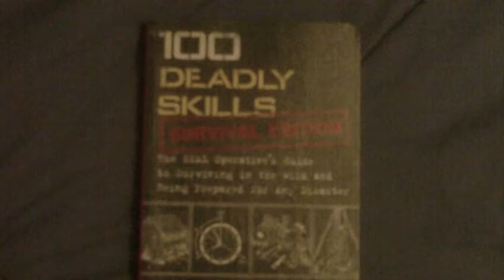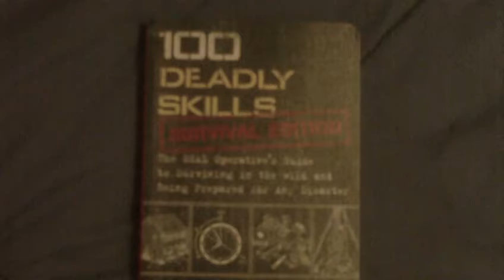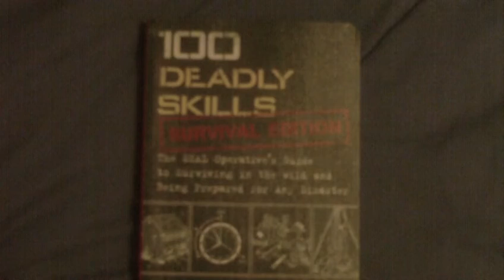100 Deadly Skills Survival edition By Clint Emerson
100 Deadly Skills Survival edition By Clint Emerson